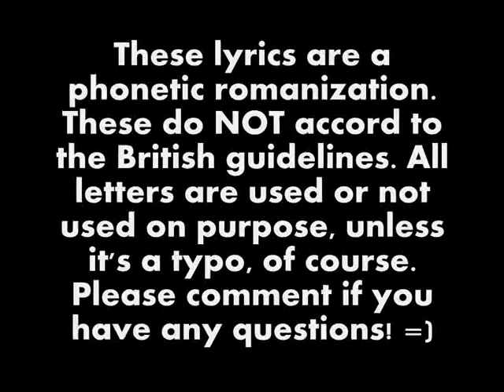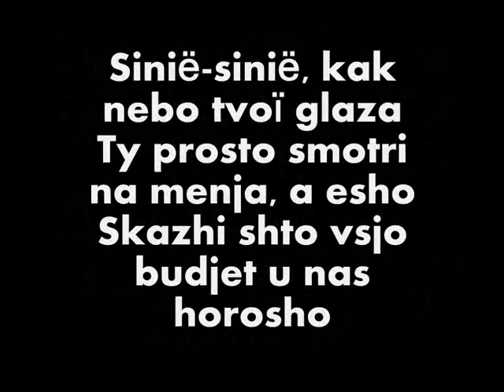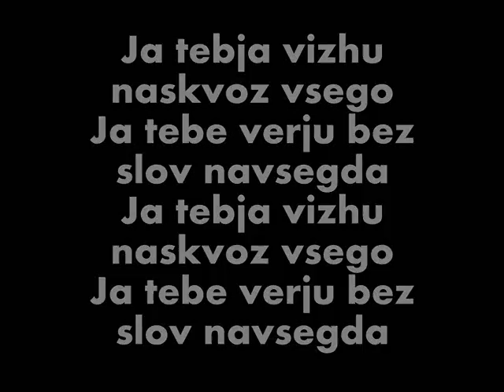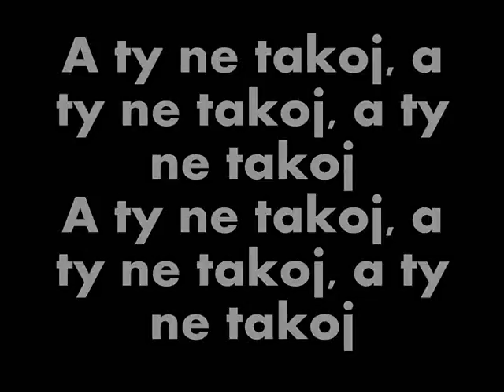Yulianna Karaulova - Ty Ne Takoy Romanized lyrics/Юлианна Караулова - Ты не такой текст